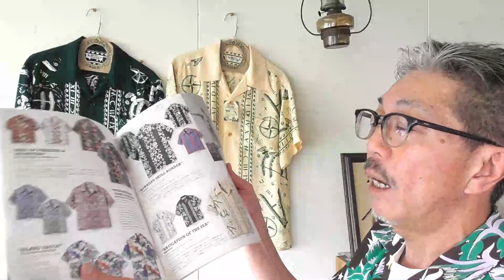サンサーフのアロハシャツを徹底検証！男の夏は、やっぱりアロハでしょ！ブルーライン（ＢＬＵＥＬＩＮＥ）【メンズファッション】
こんにちは！佐賀県武雄市のブルーラインです。

今回のご紹介動画は、安心と信頼の日本製

SUNSURF 　サンサーフ　東洋エンタープライズ

ハワイアン　アロハシャツ　38810　半袖シャツ

¥15,180

商品ページ

SS３８８１０．

カラー（１３３BEG　ベージュ）＊イエローに近いカラー （１４５GRN　グリーン）

サイズM.
着丈６８ｃｍ。
身幅５２ｃｍ。
肩幅４８ｃｍ。

サイズL.
着丈７１ｃｍ。
身幅５５ｃｍ。
肩幅５１ｃｍ。

＊１６８ｃｍ６０キロの体型　Ｍサイズ着用画像。

東洋エンタープライズのハワイアンブランドであるサンサーフより、新作アロハシャツのご紹介です。

作品名： “NAVIGATION OF THE SEA”

ヴィンテージ： SURFWEAR

年代： 1950年代後期

素材： レーヨン羽二重（フィラメントレーヨン）

プリント： 抜染プリント

デザインパターン： ボーダー・パターン

1950年代に入るとハワイの観光業はさらなる成長に沸き、アロハシャツの需要も膨れ上がった。

そこでハワイのブランドが展開していた総柄やボーダー柄をもとに、アメリカ本土のブランドが生み出した斬新なアイデアは、アロハシャツの新たな流れを作ることとなる。

本作のような特徴的な柄出しも、フロリダでリゾートウェアを展開していたサーフブランドなどいくつものメーカーが手掛け、当時の流行となった。

柔らかくて、しなやかなフィラメントレーヨンを使用し、暑い真夏でも快適に過ごせるアロハシャツ。

最高級レーヨン生地を採用し、高級感溢れるアロハシャツに仕上げました・

斬新なデザインは海の航海をイメージする　羅針盤やコンパス、ランタン、方位磁石などなど、くじらも登場します。

いかにもハワイらしい夏のデザインが男心をくすぐります！

１９５０年代の大航海を感じてください。

音楽提供